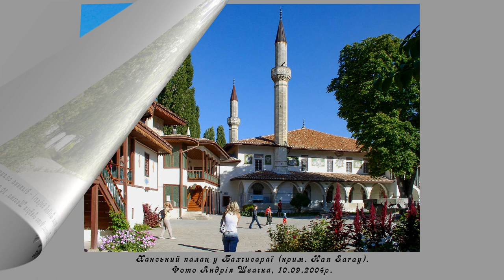Мальовничі куточки Криму, 2004-2013